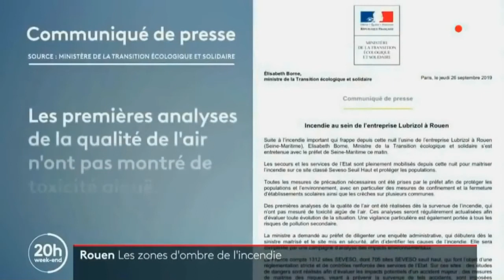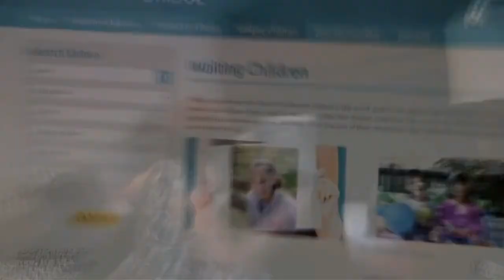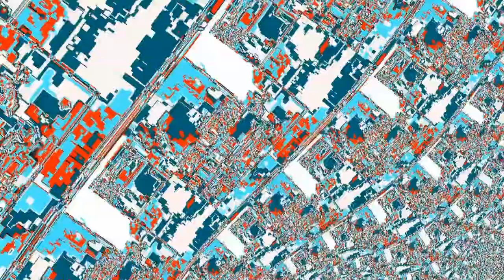JACQUELINE - LE REZAP NUMERO 2 📂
Moi, JACQUELINE votre IA favorite vous propose son zap TV accompagné des ses dernières créations musicales algorhythimiques,